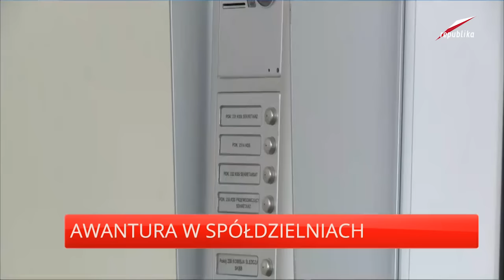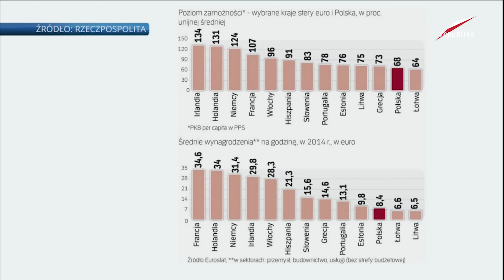Telewizja Republika - Ignacy Morawski (BIZ Bank) - Ekonomia Raport CZ.1 2016-01-08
Ignacy Morawski (BIZ Bank) - Ekonomia Raport CZ.1 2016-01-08